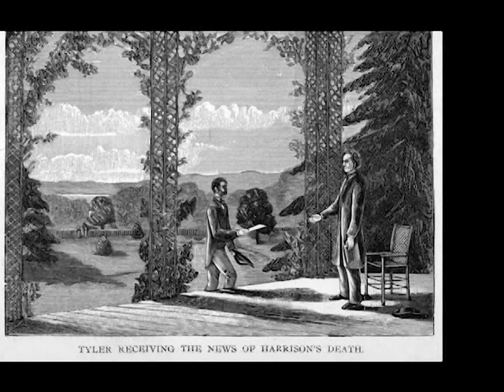Who Was President John Tyler in Less Than 2 Minutes #10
In this quick and informative video, we'll take a look at the 10th President of the United States, John Tyler, and answer the question, "Who was President John Tyler?"

In less than 2 minutes, you'll learn about his background, his political career, and some of the major events that took place during his presidency. You'll also discover some interesting facts about him, including his age and the unusual circumstances surrounding his accession to the presidency.

Whether you're a history buff or just looking to learn something new, this video is a great way to get a brief overview of John Tyler's life and legacy. So sit back, relax, and join us as we explore the life and times of President John Tyler in less than 2 minutes!